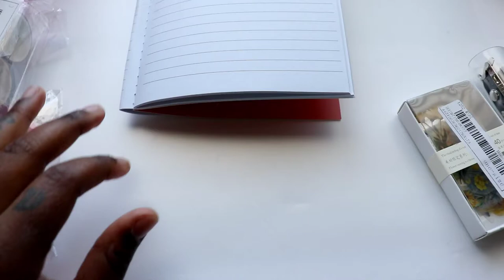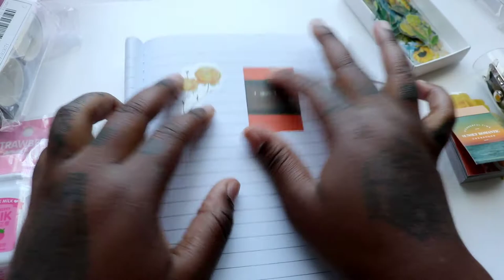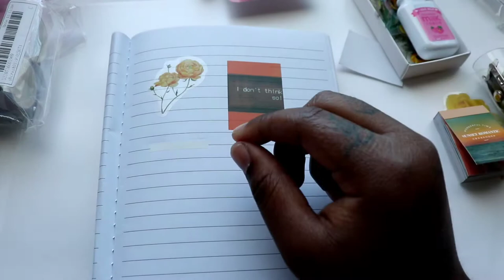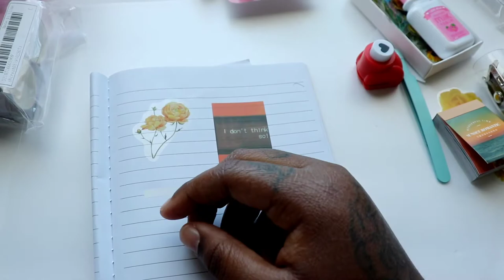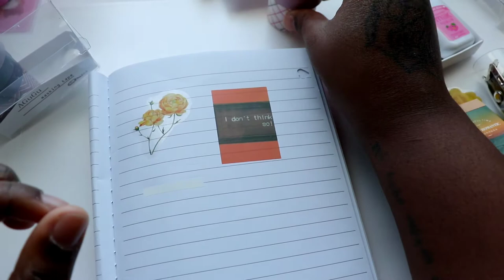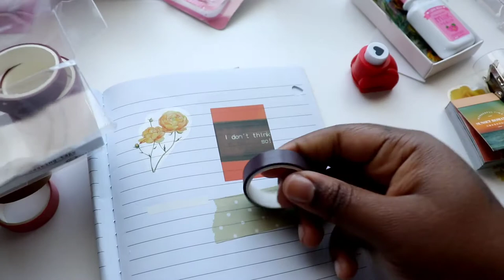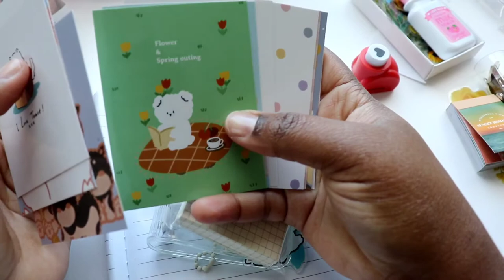Shein Stationery Haul + Asmr no talking live music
Today I'm doing a shein stationery haul 2021, this is a affordable stationery, there is no talking in this video just some nice lofi music with asmr.